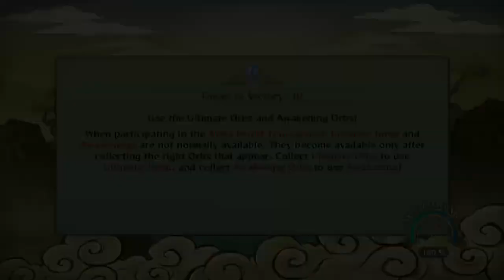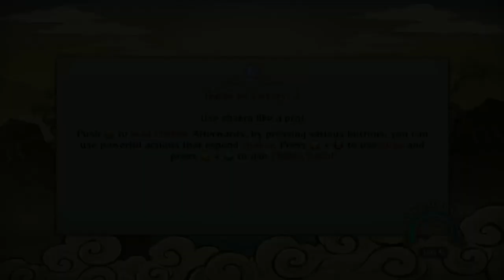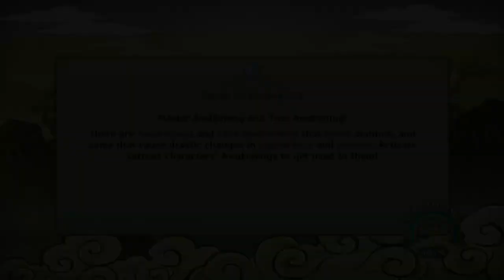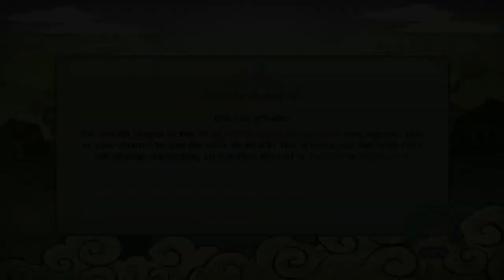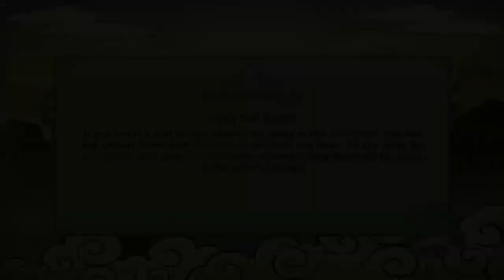Naruto Shippuden Ultimate Ninja Storm Revolution Gameplay - Rank D Challenges and Side Quests (PC)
Recruiting more teams doing side quests and completing rank D challenges.